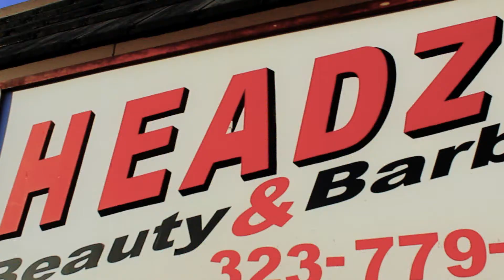Young Mane Ft CA $hyne - Real Nigga Shit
Real Niggaz Do Real Shit..Hubcity Stand Up!